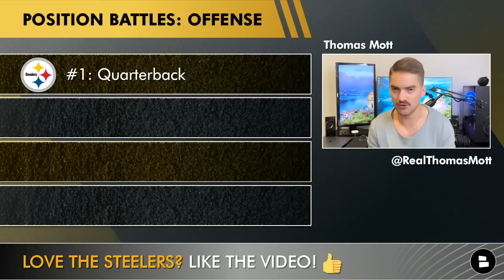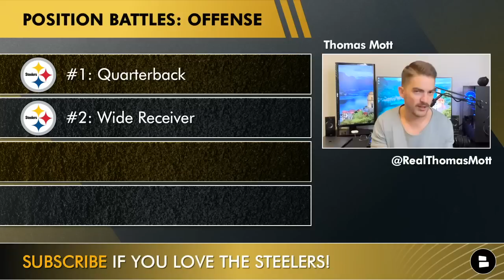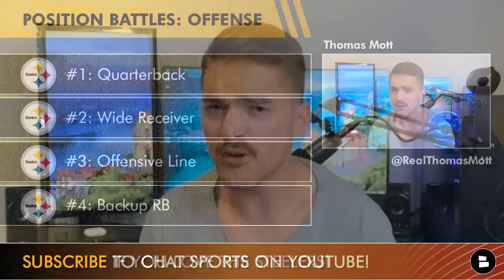Pittsburgh Steelers 2022 Position Battles On Offense Ft. George Pickens, Kenny Pickett & Benny Snell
Pittsburgh Steelers offensive position battles news and rumors takes a look at the hottest competition on the Steelers this offseason. Pittsburgh added some huge upgrades to the offensive line, quarterback and wide receiver position. However, who will actually start at these spots? George Pickens and Kenny Pickett might be in line for some real playing time earlier than some people thought. Chat Sports host Thomas Mott gives his prediction for the Steelers hottest offensive starter battles on today’s video!

Pittsburgh Steelers 3 biggest position battles on offense:
#1: Quarterback: Kenny Pickett & Mitchell Trubisky
#2: Wide Receiver: George Pickens, Calvin Austin, Chase Claypool & Diontae Johnson
#3: Offensive Line: Mason Cole, Kevin Dotson, Kendrick Green, J.C. Hassenauer
#4 Backup Running Back: Benny Snell, Anthony McFarland, Trey Edmunds, Mateo Durant, Jaylen Warren

NFL Offensive rookie of the year odds:
Kenny Pickett: +550
Drake London: +650
Treylon Burks: +750
Garrett Wilson: +850

Still pumped about the signing of Larry Ogunjobi? Then LIKE the video!

- Larry Ogunjobi To Pittsburgh? + Steelers Rumors On David Johnson & Chase Claypool A Top 3 NFL WR?

We asked these questions based on the latest Steelers roster battles:
- Who is the best player on the Steelers’ offense?
- Who starts at both guard spots on the Steelers?
- Will Benny Snell be RB2? Type ‘Y’ for Yes, Type ‘N’ for No

Steelers rumors are consistently posted on our website just like the other popular sports outlets

Follow @chatsports  on social media for more NFL news, NFL rumors, and NFL trade updates!

Hit up host Thomas Mott on Twitter, his DM’s are always open and ready to talk Steelers: